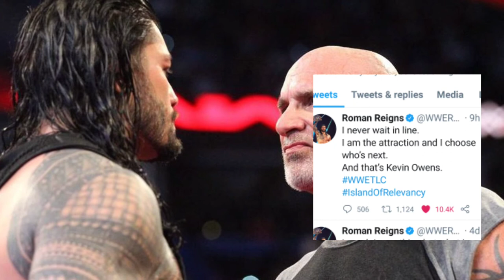Roman Reigns vs Goldberg big match happens ? Tlc 2020 Batting odds Raw ratings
I hope you enjoy this video then you please subscribe to my channel and like this video and comment down and share thank you for watching this video and supporting me thank you so much and subscribe

Wrestling Arts channel is created by Aditya you are the WWE fan then you follow and subscribe to my YouTube channel wrestling arts in this channel you will get everyday wrestling updates subscribe to my YouTube channel